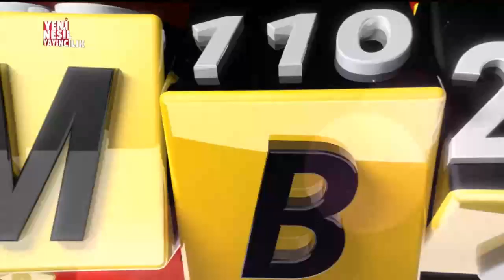Ben Bilirim - 09 06 2020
Ben Bilirim diyenlerin yarışması 360 ekranlarında! Ekranların sevilen sunucusu Alper Ateş'le "Ben Bilirim" hafta içi her akşam 360 seyircisiyle buluşuyor. Bir yandan stüdyodaki yarışmacılar bir yandan da ekran başındaki seyirciler farklı kategorilerden keyifli soruları yanıtlamaya çalışıyor. Siz de "Ben Bilirim" diyorsanız, tüm aile 360 ekranlarına Alper Ateş'le Ben Bilirim'e davetlisiniz...